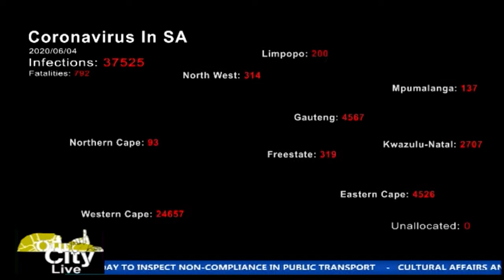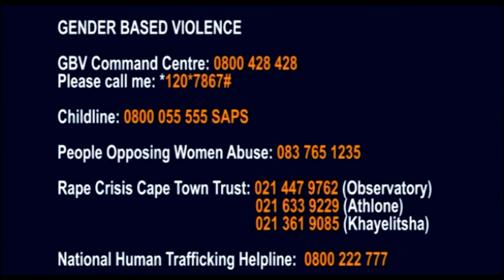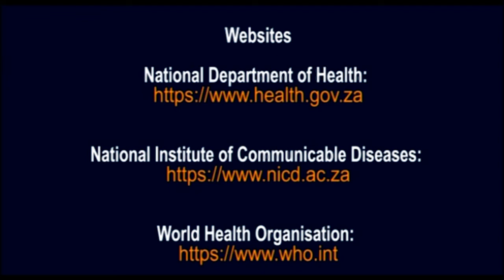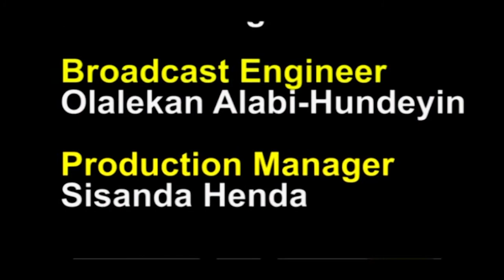Our City: COVID-19 Show